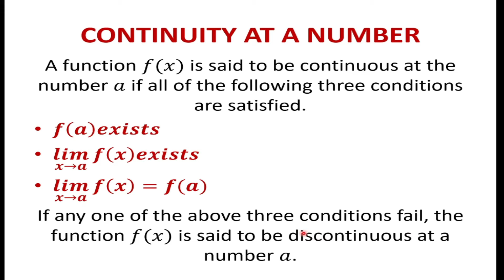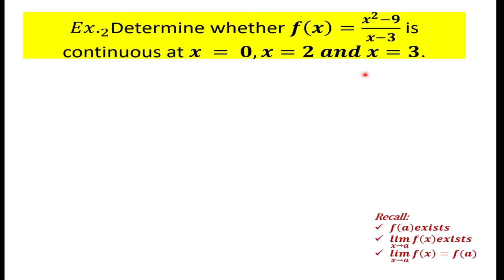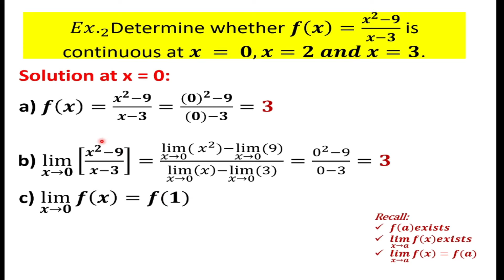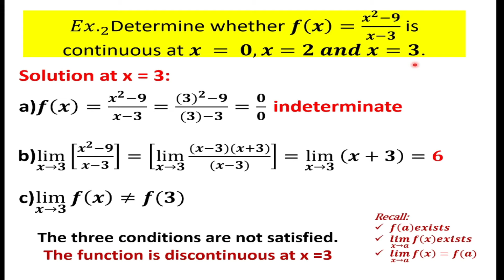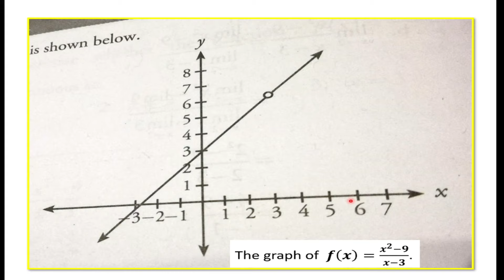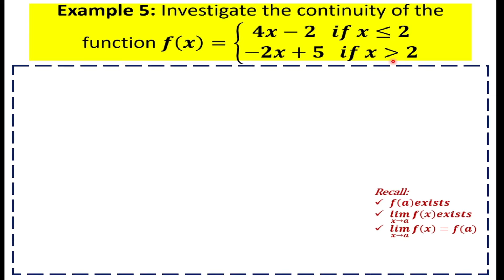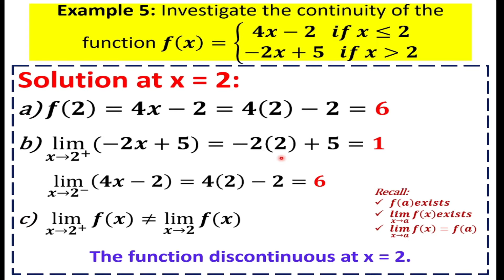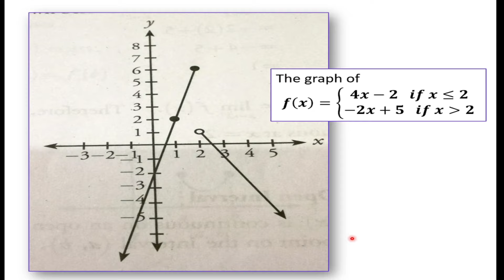Continuity at a Number | Continuous Functions | Basic Calculus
Basic Calculus
Continuity at a Number

A function is continuous when its graph is a single unbroken curve. That you could draw without lifting your pen from the paper.

A function 𝑓(𝑥) is said to be continuous at the number 𝑎 if all of the following three conditions are satisfied.
𝒇(𝒂)𝒆𝒙𝒊𝒔𝒕𝒔
(𝒍𝒊𝒎)┬(𝒙→𝒂)⁡𝒇(𝒙)𝒆𝒙𝒊𝒔𝒕𝒔
(𝒍𝒊𝒎)┬(𝒙→𝒂)⁡〖𝒇(𝒙)=𝒇(𝒂)〗
If any one of the above three conditions fail, the function 𝑓(𝑥) is said to be discontinuous at a number 𝑎.